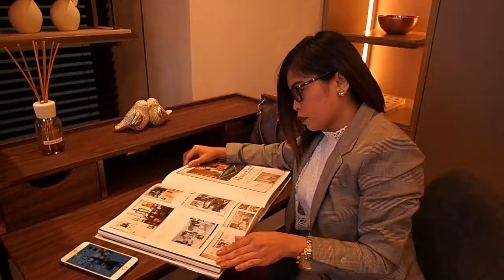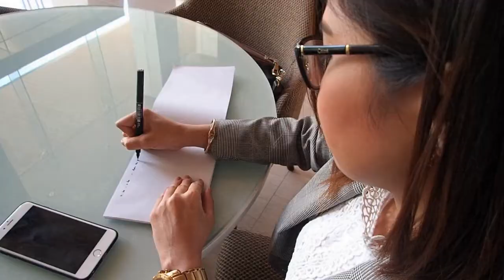CebuFirst FullWorth Properties Mission & Vision